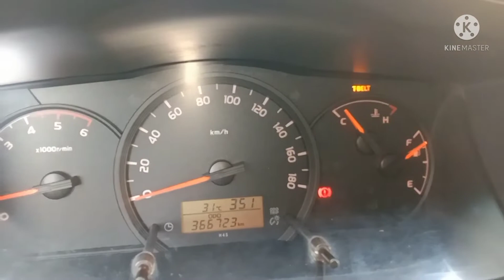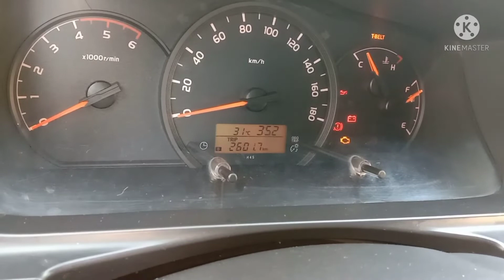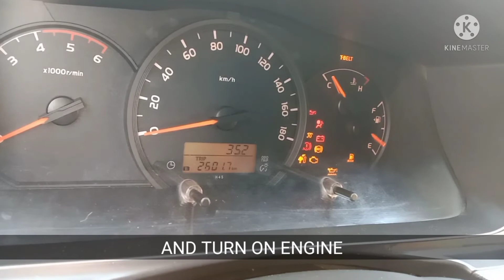Timing Belt Light indicator Resetting Hi Ace